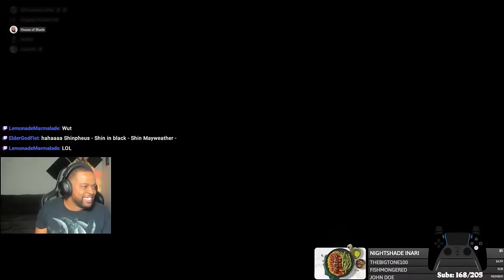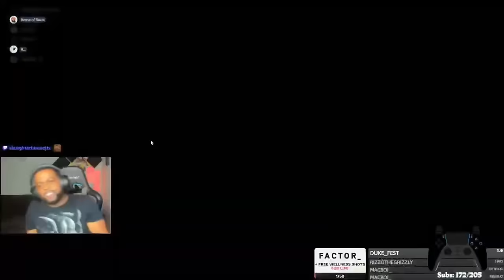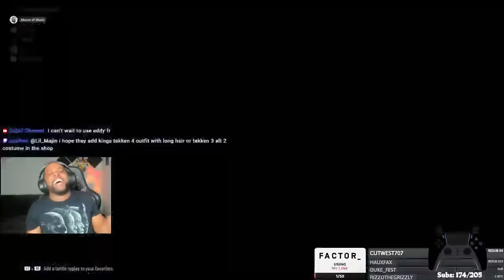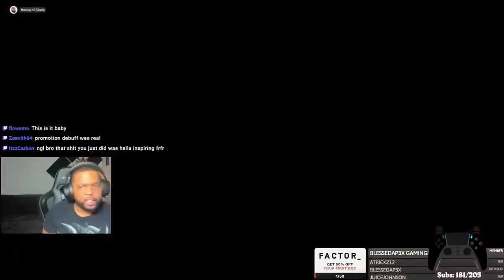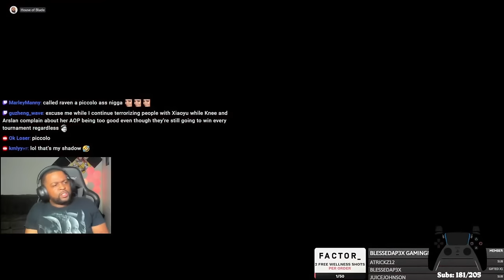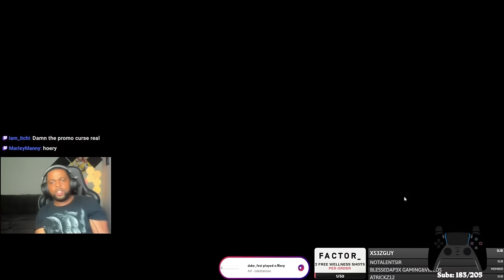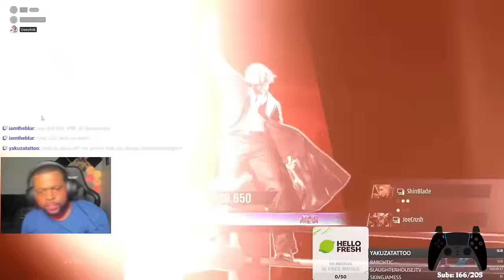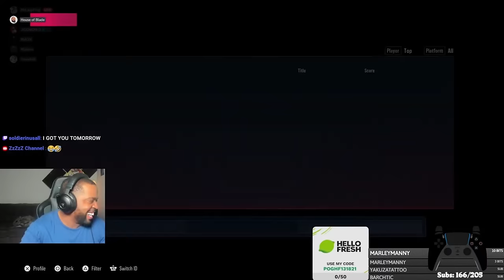#1 NA Steve Fox Ascends TEKKEN GOD OF DESTRUCTION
CHAPTERS
01:02 - O.N.2 (Steve Fox)
08:27 - @brawlpro (King)
26:03 - Wasulu (Leroy Smith)
32:20 - @SuikenUser (Dragunov)
39:42 - Haze (Raven)
58:06 - @tkaibo  (Claudio)
1:10:50 - Qliphort Towers (Paul Phoenix)
1:19:19 - @JoeCrush_ (Jack-8)
1:28:44 - @ninjutsuable (Marshall Law)